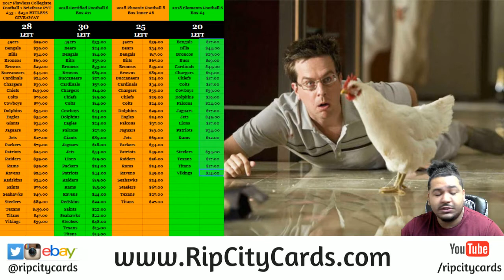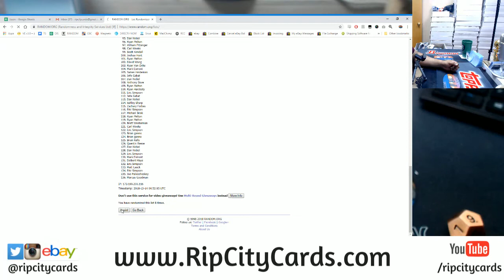12/13 Daily Giveaway RCC